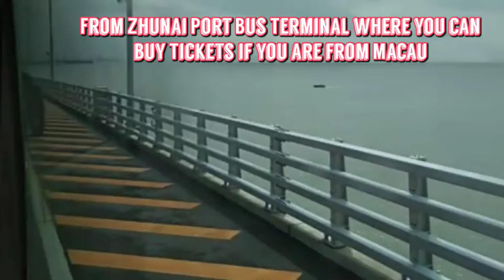Macau,China to HongKong BUS RIDE an HOUR